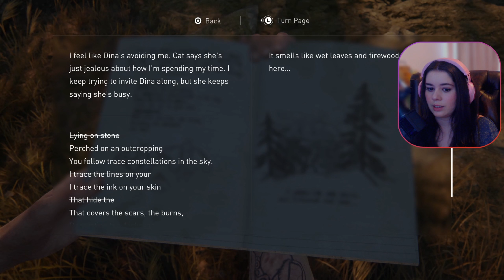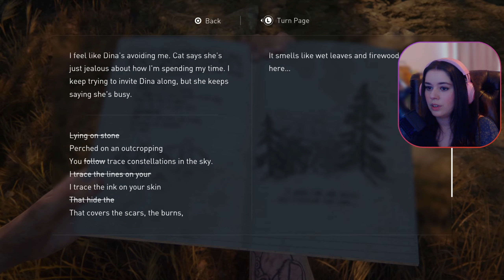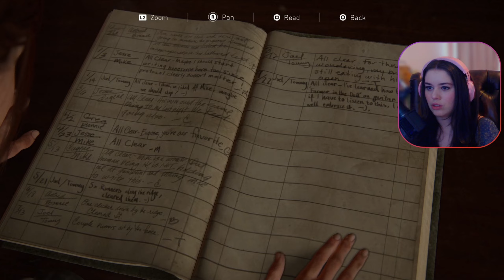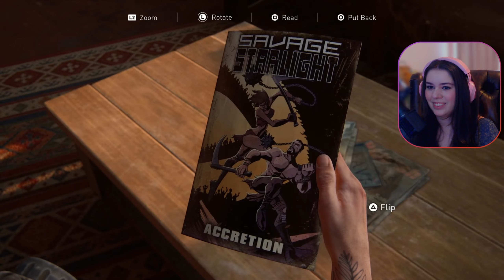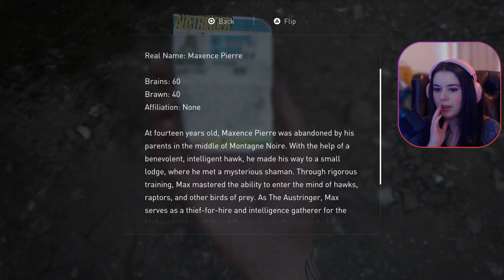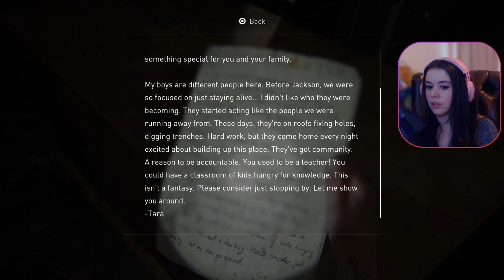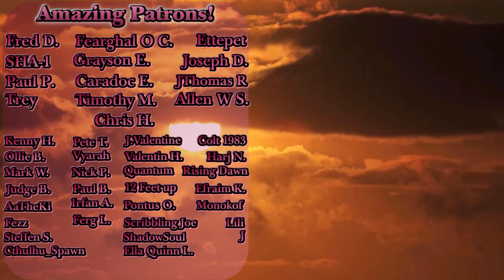A Pleasant Surprise and a Trip to the Music Store | The Last of Us Part II Ep. 6